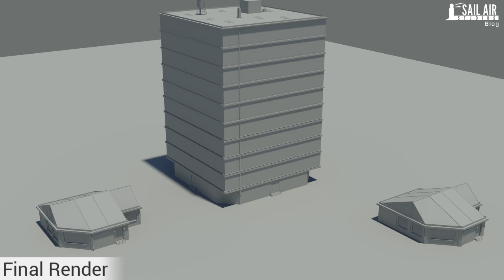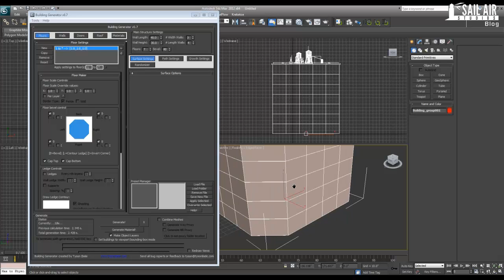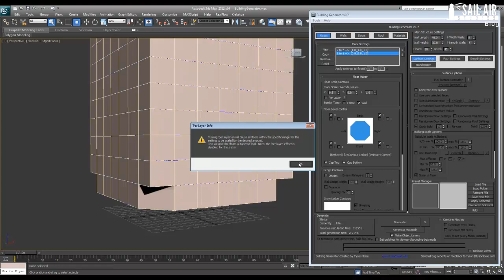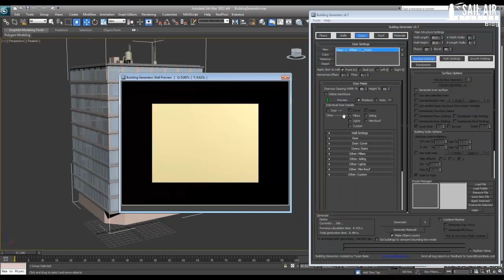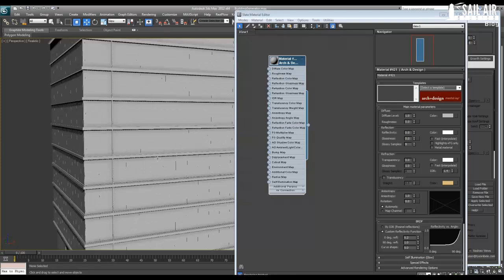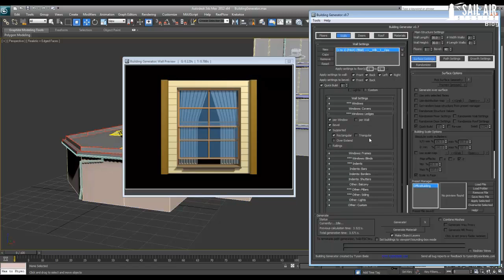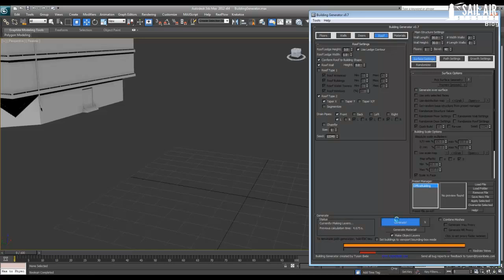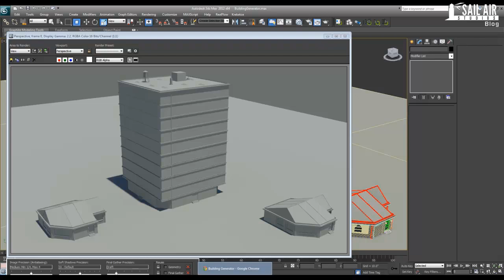Tutorial - Introduction to Building Generator V0.7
In this tutorial we go over Tyson Ibele's powerful building generator script and make a few simple buildings to show off the script.

These buildings I made are only to show what the script can do, I am sure you guys can come up with a lot better buildings, so show them to me.